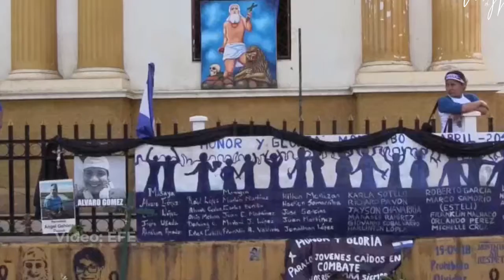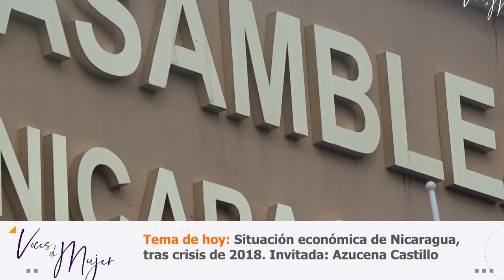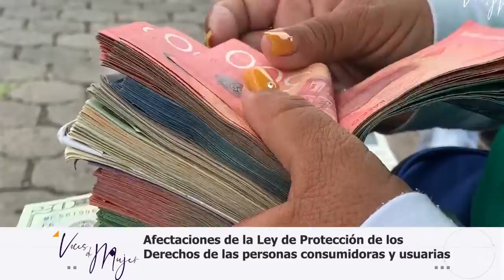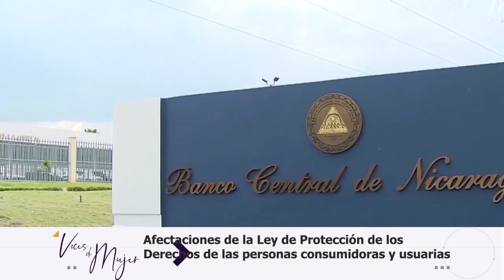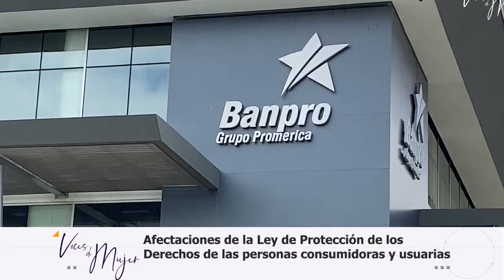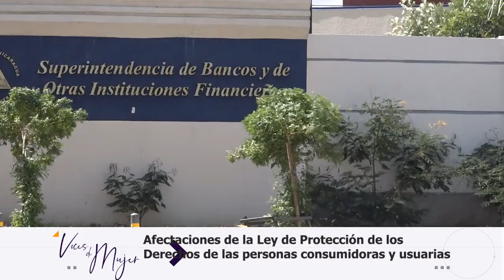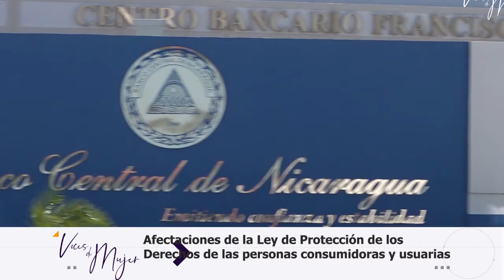Empeora panorama económico en Nicaragua tras combo de leyes represivas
El combo de leyes represivas que ha impulsado el gobierno en los últimos meses amenaza con empeorar el panorama económico. Hoy ofrecemos un análisis con la diputada y economista Azucena Castillo. Comparta este contenido. Somos Voces de Mujer.